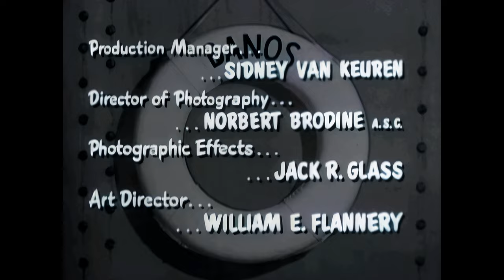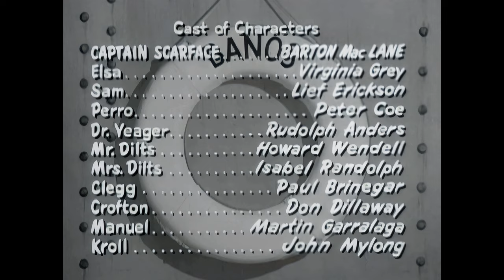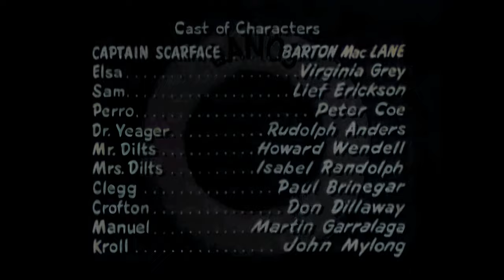Captain Scarface 1953 (Paul Guilfoyle) - Full Movie - 4K - Colour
Note: First 12 seconds you will only see a black screen, this is part of the introduction.

In "Captain Scarface" (1953), directed by Paul Guilfoyle and starring Barton MacLane, Virginia Grey, and Leif Erickson, the narrative unfolds in the depths of South America. A desperate man seeking escape secures passage on a freighter, only to discover that the ship's captain harbors nefarious intentions. The captain aims to coerce a scientist into participating in a mission of destruction. As the tension rises aboard the vessel, the protagonist becomes entangled in a perilous journey, navigating the treacherous waters of betrayal and intrigue. "Captain Scarface" weaves a tale of suspense and moral dilemma against the backdrop of a high-stakes mission with potentially catastrophic consequences.